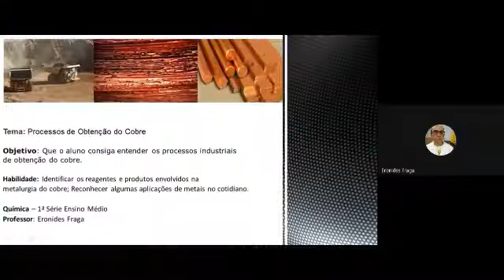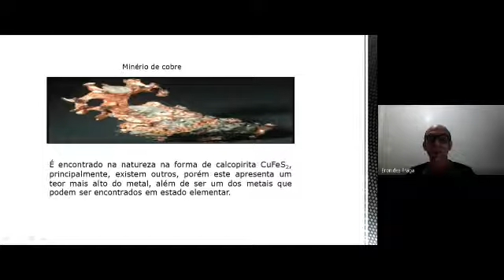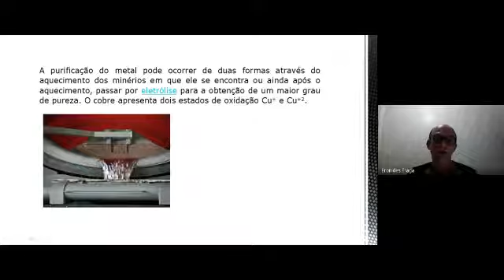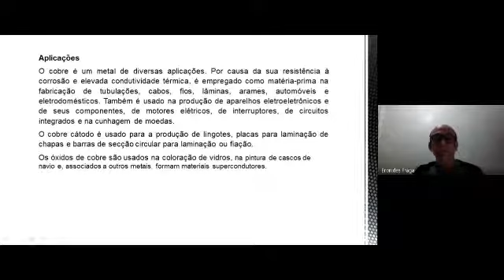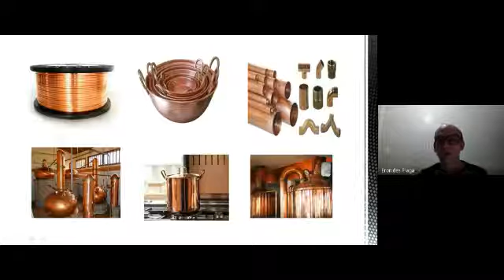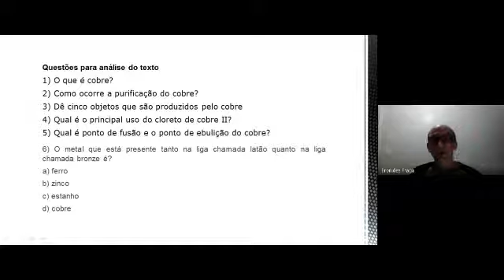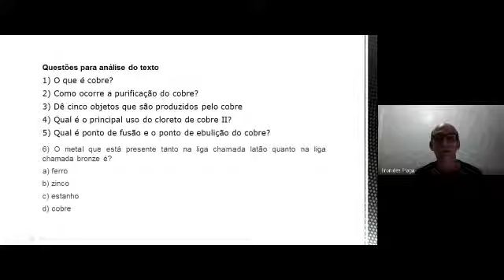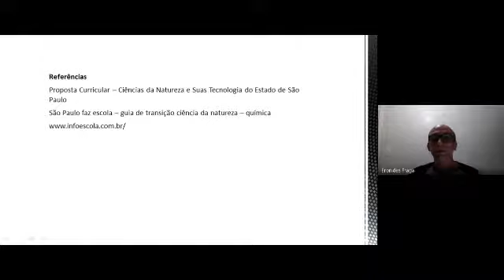1° Ano do Ensino Médio - Disciplina: Química - Tema: Processos de Obtenção do Cobre.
1° Ano do Ensino Médio
 Disciplina:Química
Semana de 14/09/2020 a 25/09/2020
Tema: Processos de Obtenção do Cobre.
04 Aulas on line e atividades via google forms.